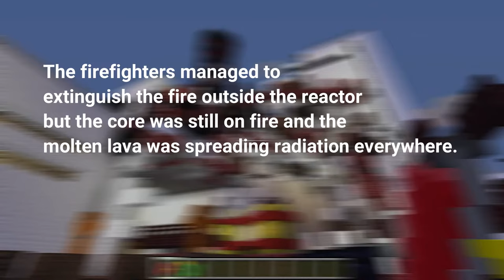Chernobyl night of the accident │ Minecraft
Hello guys!
Here is the Chernobyl night explosion video!